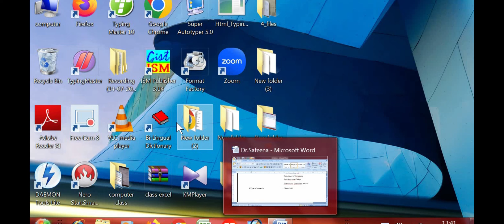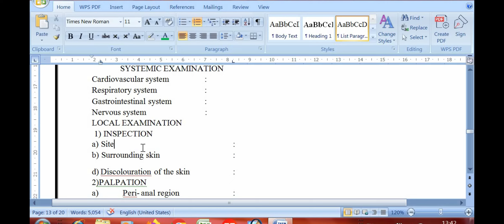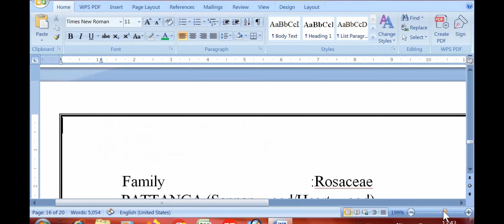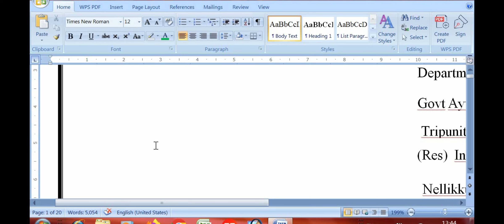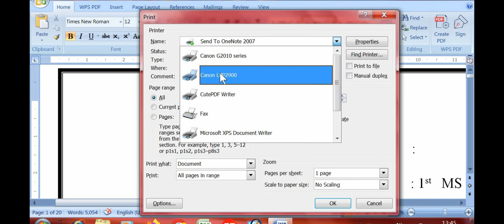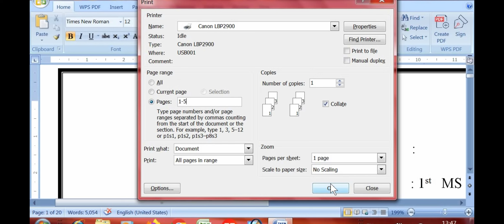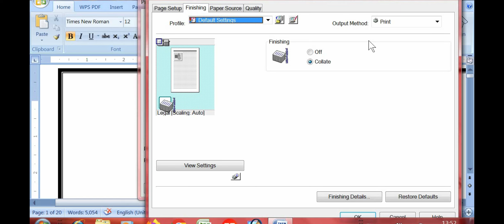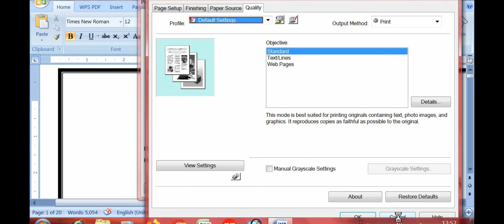COMPUTER | PRINT |കമ്പ്യൂട്ടറില്‍ നിന്നും എളുപ്പത്തില്‍ പ്രിന്‍റ് എടുക്കാന്‍ പഠിക്കാം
HOW TO LEARN PRINT IN COMPUTER